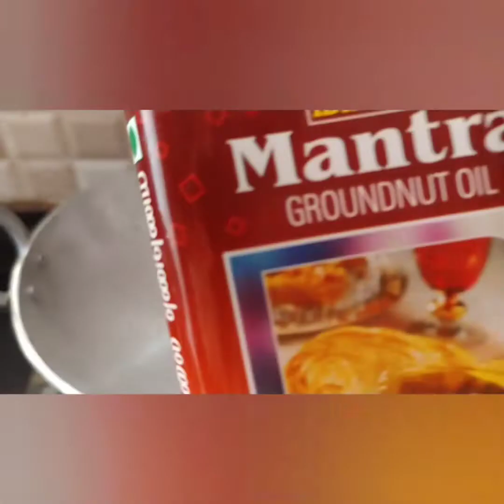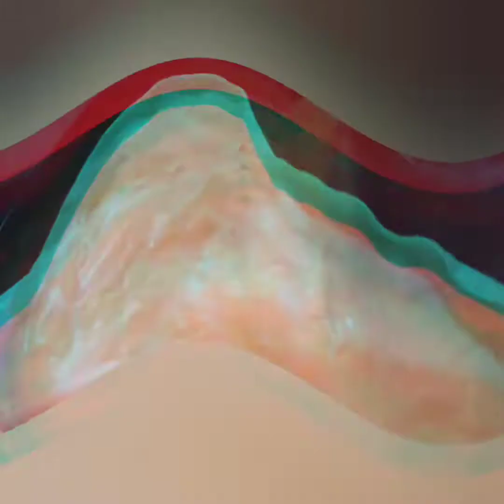Customer Review and Papad curry Recipe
Rashmi from Bangalore uses Idhayam Mantra groundnut Oil regularly. She's happy using our products. Thank you for the review and a delicious recipe Rashmi. Check out her recipe to make Papd curry using Idhayam dots appalam.